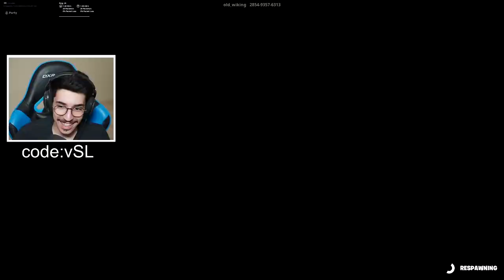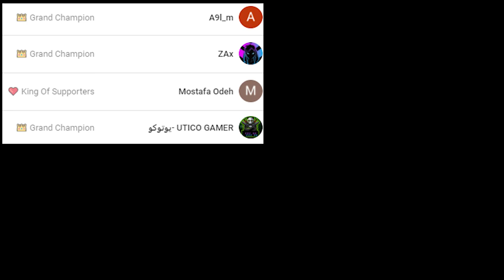فورتنايت - 40 ماب دث رن في ماب واحد مع اوسمز ( فكرة رهيبة 😍 ) !! || Fortnite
قناة ريان : @أوسمز oCMz

instgram : vSLooM
Steam : vSLooM & vSLooMx